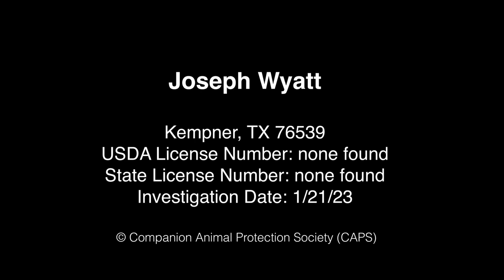Joseph Wyatt's Puppy Mill in Kempner, TX | Texas Dog Breeder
A trailer and house were on the property, shown on Google maps as being 467 CR 4830 and 477 CR 4830 respectively. Nobody answered the door to the house and the trailer did not appear to have a person living in it, but I saw a pit bull with sagging teats in a chain link enclosure in the front yard. Her pen was about five feet wide and seven feet long, with chain link walls about six feet tall. Her pen was about 20’ from the road, with a metal sheet on the road side partially blocking view to the pen, though most of it was still visible from the road when approaching the property from the south. The enclosure had no dog house and tattered tarp partially covering the top (91.103(b)(1,2,3) Shelter from the elements). Months of feces covered covered about 75% of the ground (91.100(3)(C) Cleaning), with bits of kibble scattered among them (91.107(b) Feeding).

Also on the ground was an overturned metal bucket, a metal water dish covered in feces stains and containing a thin layer of brown water (91.108 Watering), a three-foot-wide metal sheet with sharp edges (91.100(3)(A)(ii) Surfaces), a plastic mat about two feet wide, a rusting metal dog cage (91.100(3)(A)(ii) Surfaces), and what appeared to be a child’s plastic toy vacuum. The mat and metal sheet, with no top over them, offered no way to avoid being on a wet surface during rain *((91.103(b)(4) Shelter from the elements).

- CONNECT WITH CAPS -

Founded in 1992, the Companion Animal Protection Society (CAPS) is the only national nonprofit dedicated exclusively to protecting companion animals from cruelty in pet shops and puppy/kitten mills. CAPS addresses animal suffering through investigations, outreach, legislation, legal advocacy, consumer assistance, and rescue.

Stop Puppy Mills
End Puppy Mills
Joseph Wyatt
Filthy Puppy Mill
Puppies in Cages
Texas Dog Breeder